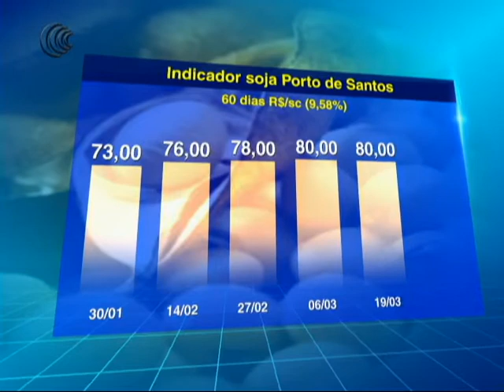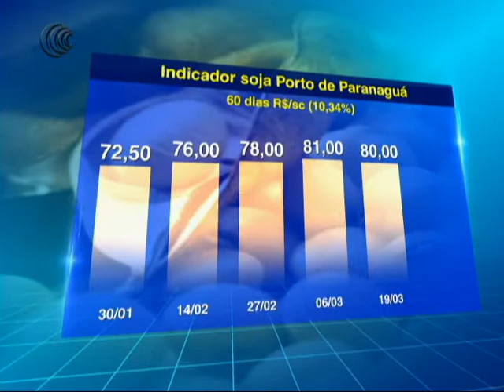INDICADOR SOJA PORTOS - 19/03/2018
Confira a média de preço da soja, no acumulado dos últimos 60 dias praticado nos portos de Santos e Paranaguá.